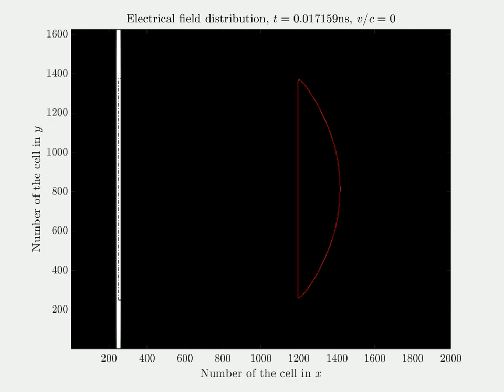Plano-convex lens illuminated by a plane wave